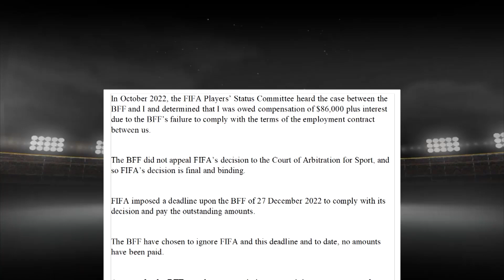জেমি ডে'র এই প্রসঙ্গে করা মন্তব্য ভিত্তিহীন: আবু নাঈম সোহাগ | Jamie Day | BFF | Abu Naim Sohag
বাফুফের উন্নয়ন প্রকল্পে ফান্ড স্থগিত করেনি ফিফা। জাতীয় দলের সাবেক কোচ জেমি ডে এই প্রসঙ্গে যে মন্তব্য করেছেন তা ভিত্তিহীন বলে উড়িয়ে দিয়েছেন ফুটবল ফেডারেশন সাধারণ সম্পাদক আবু নাঈম সোহাগ। তিনি বলেন, জেমির পাওনা পরিশোধের কার্যক্রম চলমান রয়েছে।

Somoy TV: t.ly/Se1z
Somoy TV Bulletin: t.ly/iqIq
Somoy Entertainment: t.ly/3dWC
Somoy Sports: t.ly/iASp
SOMOY TV ISLAMIC: t.ly/zU6a

Somoynews.tv: t.ly/Y7ab
খেলার সময়: t.ly/xJ5H
সময়ের গল্প: t.ly/EW3M
এ সময়ের বাণিজ্য : t.ly/m3ir

Groups:
Somoy TV (Official)✅: t.ly/ajiO
Somoy Entertainment✅: t.ly/8CLh
Somoy Business✅: t.ly/4xaJ